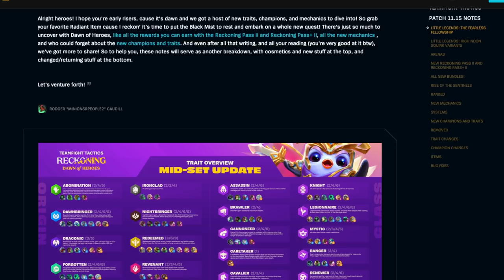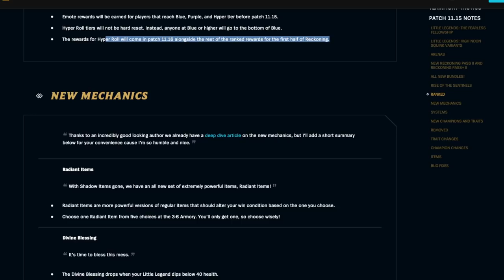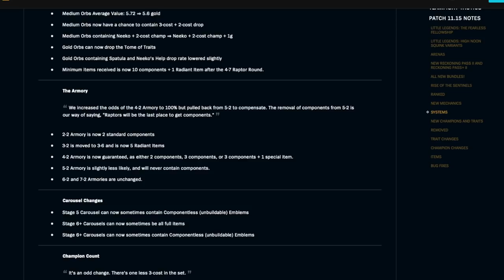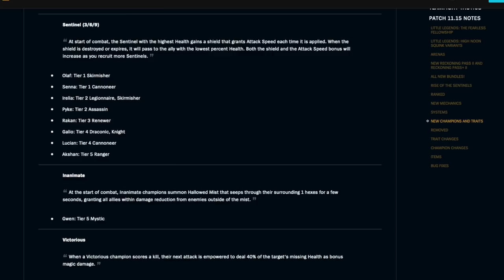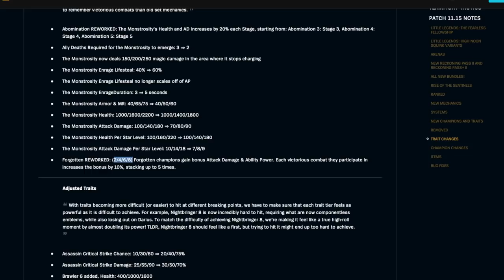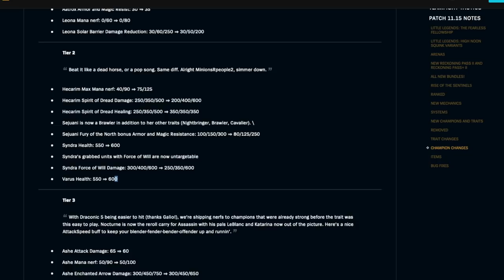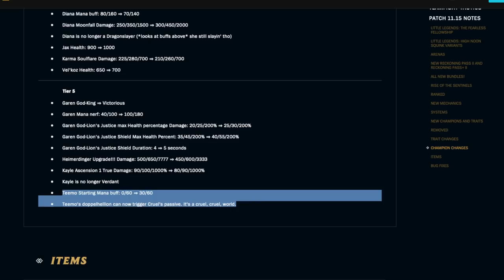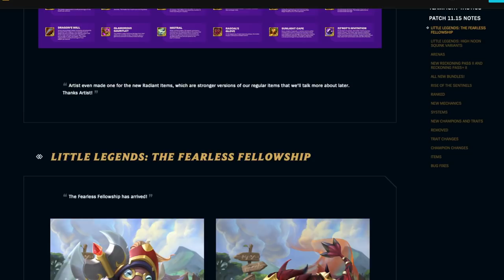Set 5.5 PATCH REVIEW | TFT Teamfight Tactics Patch 11.15 [Review]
Teamfight Tactics Patch 11.15 SET 5.5 Rundown and patch review.  I review the patch update and there are some huge changes

New Radiant Items, Armory, Traits, and Champions!

What do you think will be the best comp this patch?

EDITOR (or me, but you will be able to tell who did it)